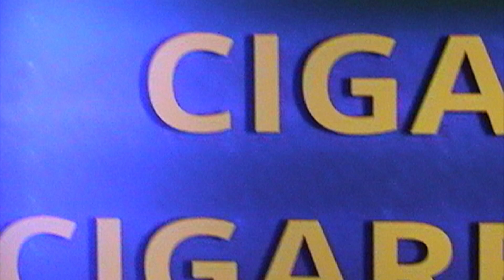Cigar Cigarette - Video Age (Official Video)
Director: Elyse Winn (MOTHERMARY)
Co-Director: Kelli Mcguire
Director of Photography: Kelli Mcguire
Editor: Elyse Winn
Co-Editor: Kelli Mcguire

Video Age Written and Composed by Chris McLaughlin and Kosuke Kasza
Drums - Louie Glaser
Mixing / Recording - Chris McLaughlin
Mastering - Joe Laporta